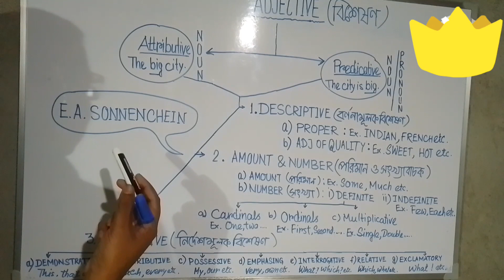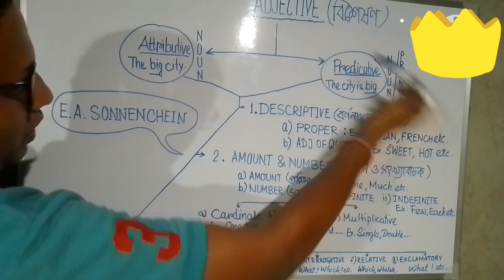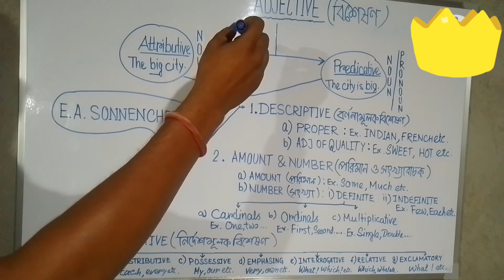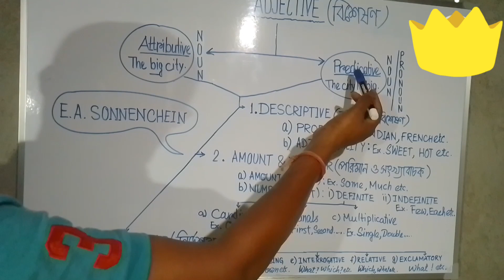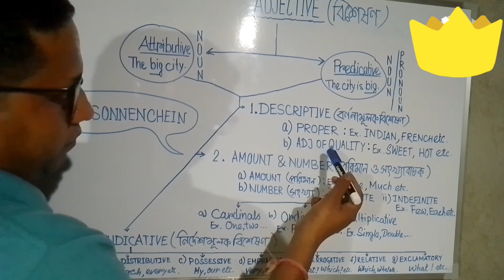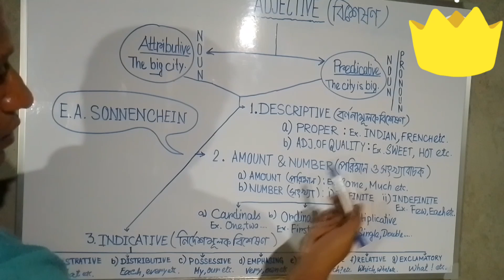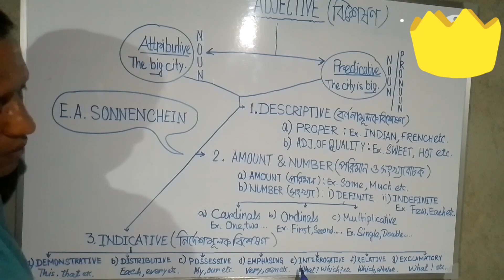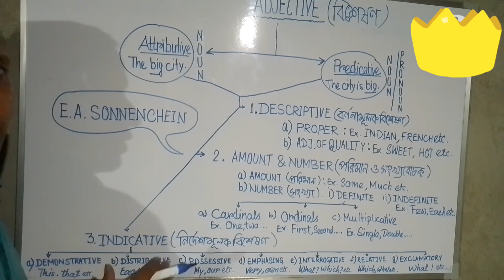ADJECTIVE AND DIVIDETION (@Subrata English Learning )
ADJECTIVE and their parts (@Subrata English Learning)